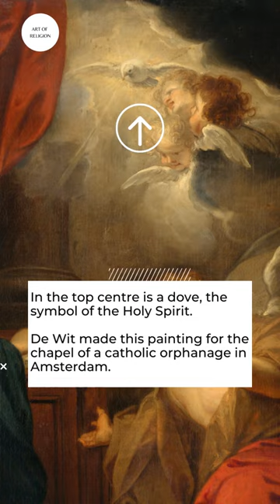The Annunciation to Mary (1723). Jacob de Wit (1695-1754).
This work is linked to Luke 1:28.

When the angel greets Mary, she shrugs back and raises her hand as if she wants to ward off the angel. He then tells her not to be afraid and that she will soon bear a special child.

In the top centre is a dove, the symbol of the Holy Spirit.

De Wit made this painting for the chapel of a catholic orphanage in Amsterdam.